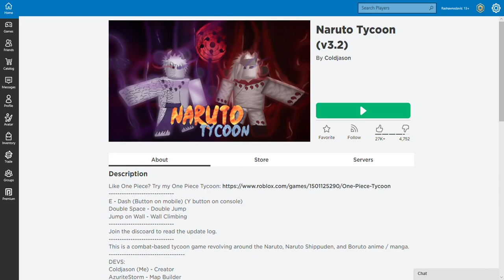Roblox Naruto Tycoon I Have No Idea What Im Doing